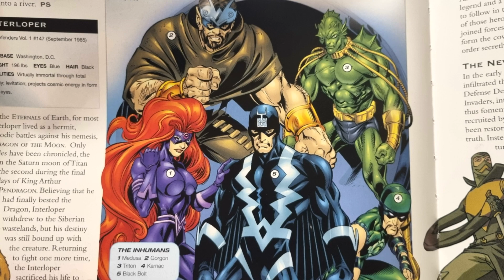Marvel: Inhumans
here is a video that i did of this team called inhumans, so i hope you all really enjoy it